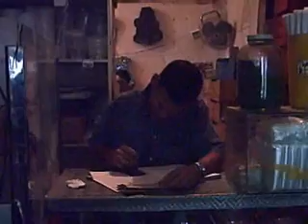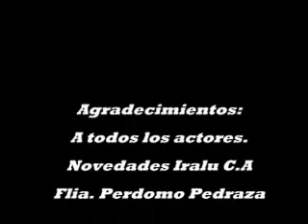REFLEXIONES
Esta es la historia de de un hombre, cansado y fastidiado de su vida, no valora lo que tiene alrededor, en un momento inesperado tiene un encuentro con alguien y le enseña como seria su vida si el no esta.